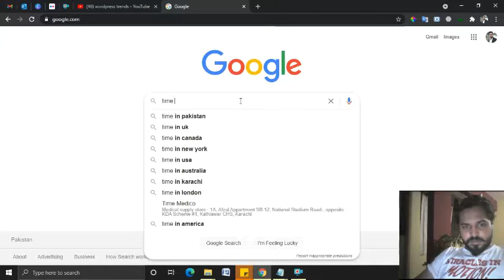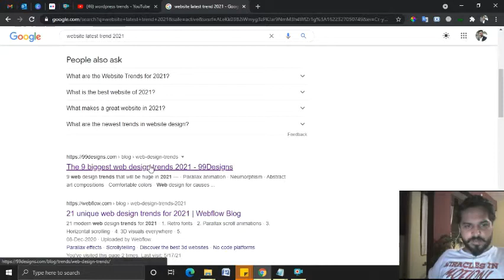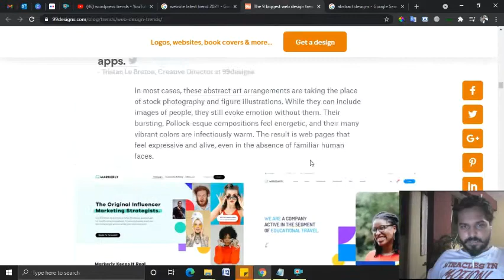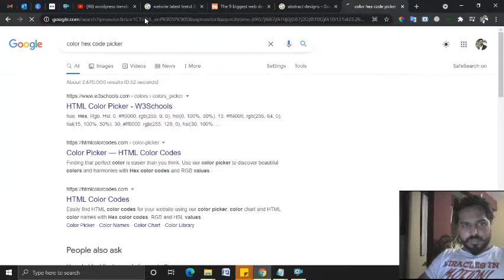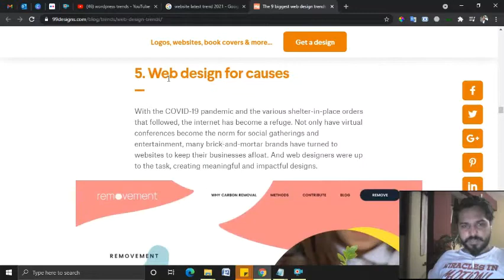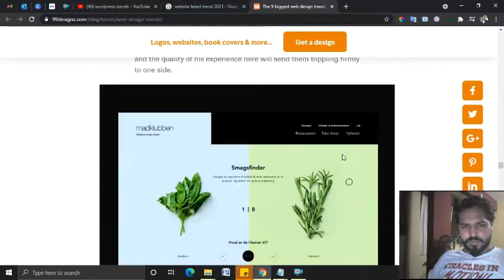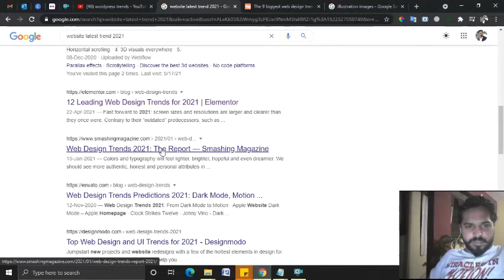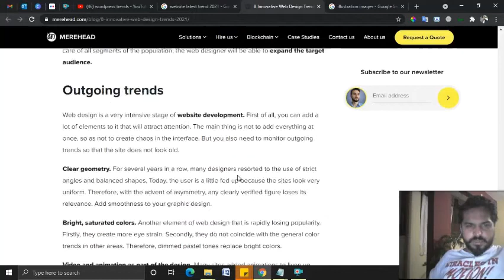Web Trends 2021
Take a look at web trends 2021.